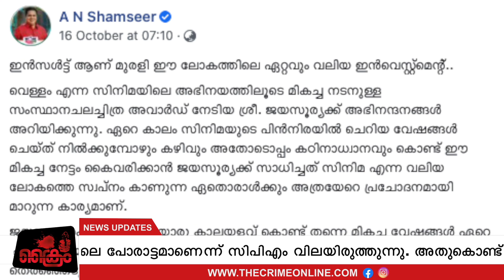കരുക്കൾ നീക്കുന്നു, സിപിഎം പാർട്ടി പിളരുമോ? | cpim against k k shylaja and shamseer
കരുക്കൾ നീക്കുന്നു, സിപിഎം പാർട്ടി പിളരുമോ?

cpim against k k shylaja and shamseer